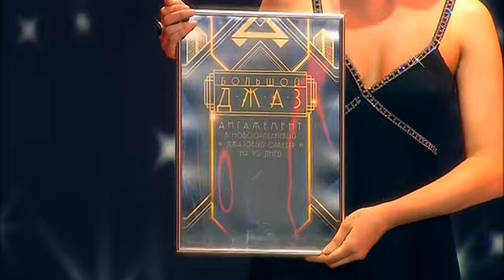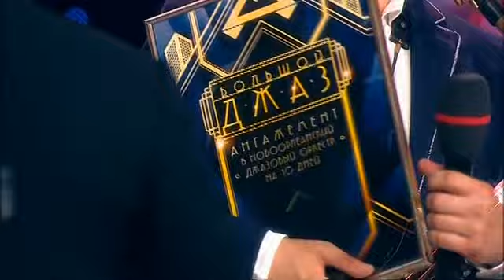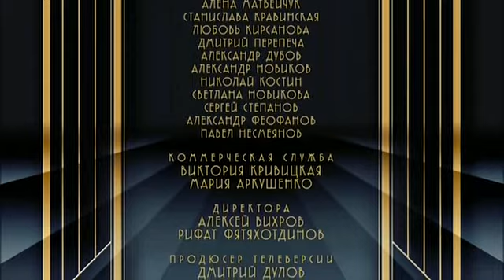Большой Джаз 7 выпуск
07 выпуск 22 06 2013